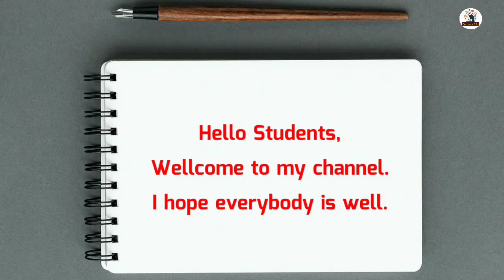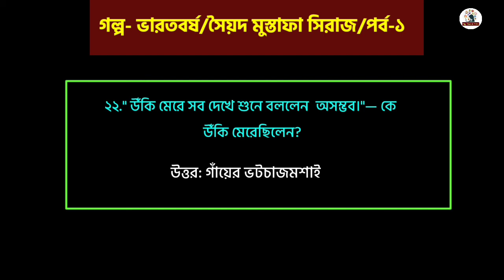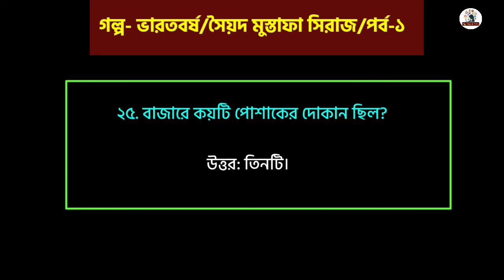hs bengali suggestion 2022| hs bengali saq suggestion 2022| new syllabus|part 1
•About •
Hii friends, wellcome to my channel MY STUDENT TUBE,Today in this vdieo I discussed about hs bengali suggestion 2022.This vdieo is very important for wbchse hs students.

•Topics covered•
hs suggestion 2022 bengali
hs 2022 bengali suggestion
hs suggestion 2022 bangla
hs bangla suggestion 2022

This vdieo is made for Educational purpose.Copyright Disclaimer under Section 107 of the copyright act 1976, allowance is made for fair use for purposes such as criticism, comment, news reporting, scholarship, and research.

Good bye